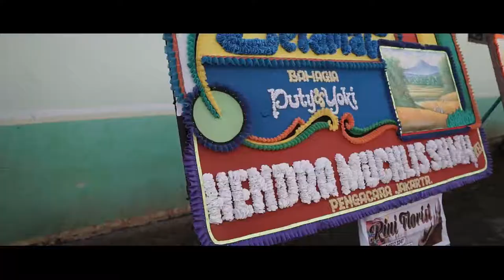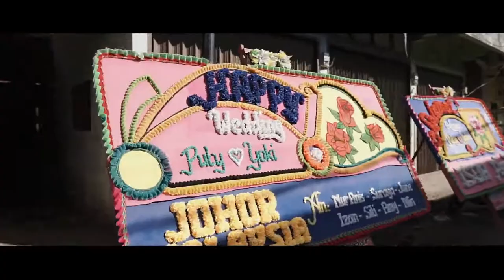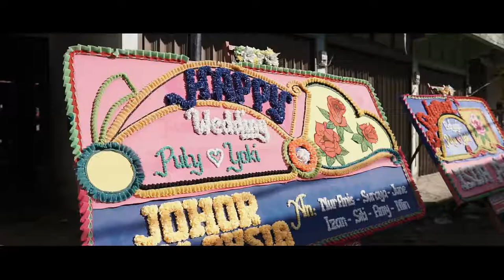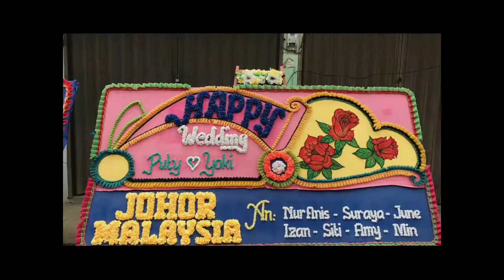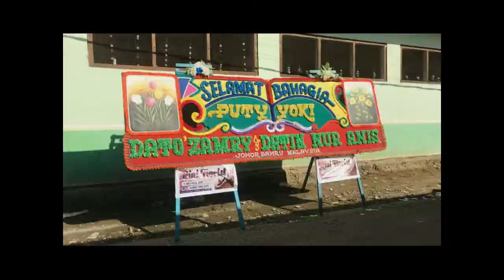Wedding Party "Puty & Yoki"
A Film By Beni Sawir SE